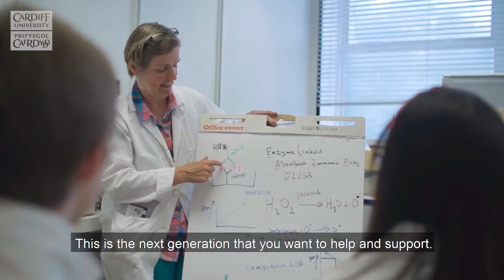Become a school governor - Cardiff University’s school governor initiative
Cardiff University’s school governor initiative encourages our staff to use their hugely varied skills and experience to benefit schools in Wales by joining their governing bodies. Find out about the benefits of becoming a school governor and the amazing impact you could make to support the next generation to reach their potential. This project forms part of our civic mission to to work closely with all schools and colleges across Wales.